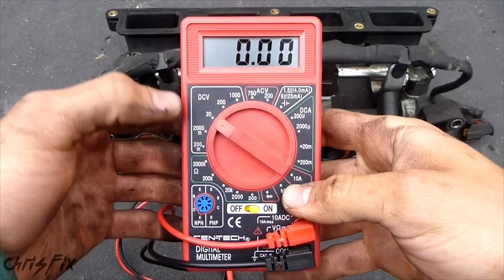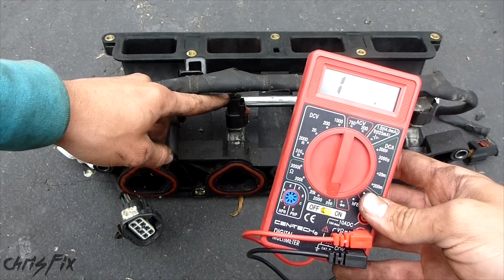How to Check Fuel Injector Resistance with a Multimeter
Using a Multimeter to Test Fuel Injector Resistance Ohms. Learn how to check fuel injectors to make sure they are working. You use a multimeter on the resistance settings and measure the ohms of the injector. All injectors should be within .5 ohms of each other. If an injector is out of the resistance specification, that injector is bad.
Symptoms of bad injectors are a check engine light with codes P0300 through P0308, misfiring, hesitation, poor fuel economy, stalling, and a poor idle.